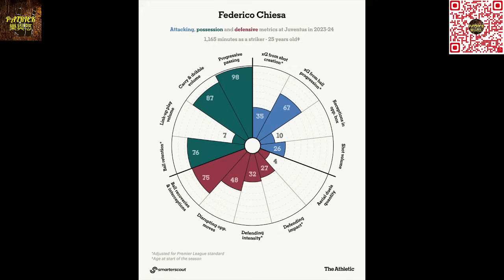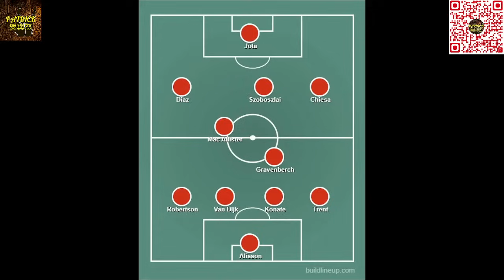[足球樂與怒] EP 1384 - 解構基艾沙：容易受傷的翼鋒，踢英超可會成功？